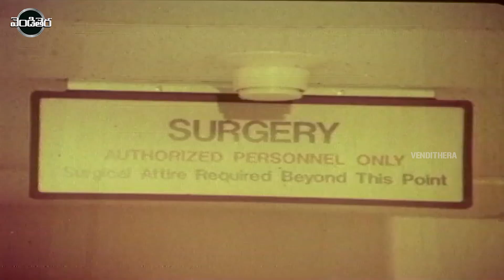Suman , BhanuPriya Telugu Super Hit Movie Part - 1 || America Alludu || Venditera